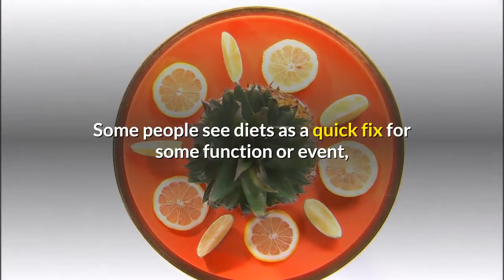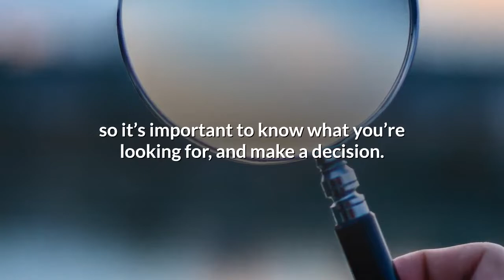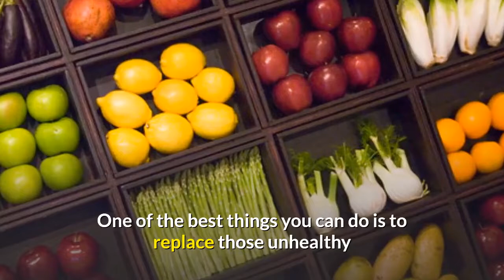What Are The Biggest Obstacles When You Want To Lose Weight?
Check out this natural method to lose your unwanted stubborn body fat safely WITHOUT starving yourself

Do this free quiz to get your own custom diet for your target weight

There is probably no doubt that weight loss is one of the more challenging jobs in most people's life. Are you one of them? Most start with a lot of momentum and give up at the end. It is because they face so many obstacles during the journey. So in this video, it shows you what are the biggest obstacles when you want to lose weight and how to overcome them.